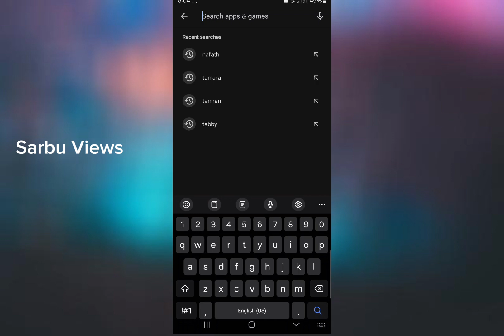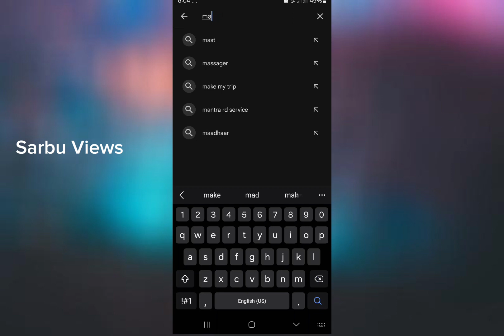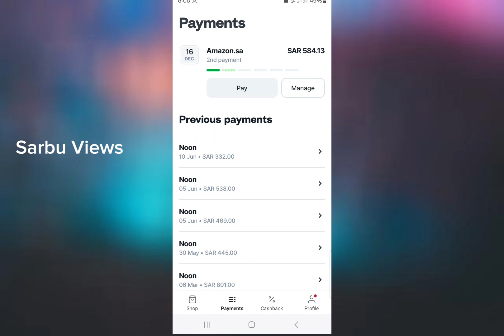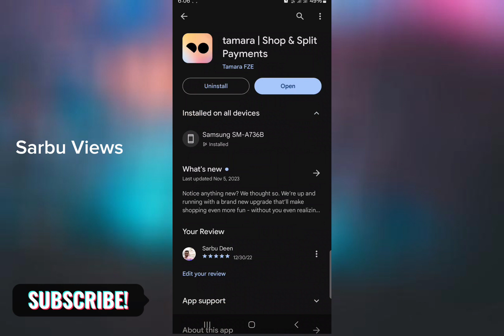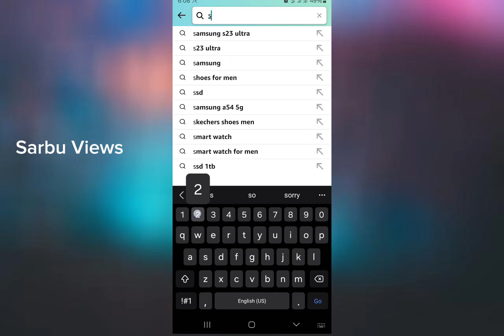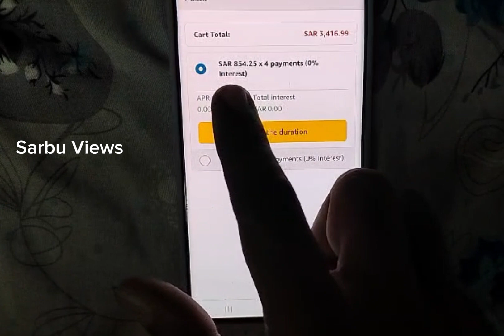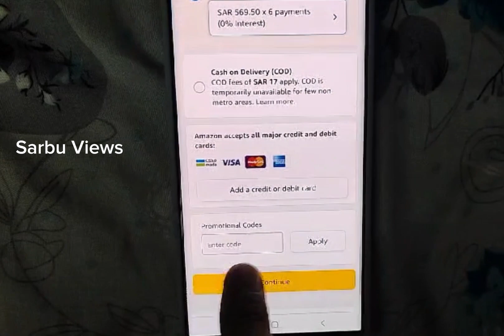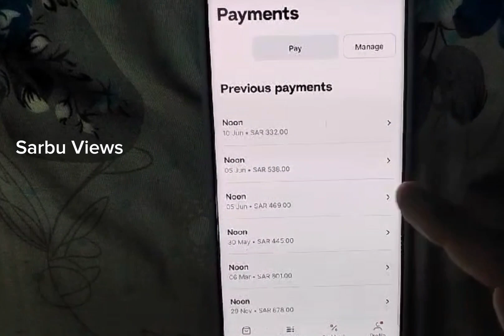EMI option buying Saudi Arabia 6 month and four month அனைவரும் இன்ஸ்டால்மெண்டில் வாங்குவதற்கு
EMI main option Jarir mall  extra Mal noon.com  Amazon  very interesting EMI no cost extra very nice EMI offer Saudi Arabia best  சவுதி அரேபியாவில் வேலை பார்க்கும் அனைவரும் நூல் டாட் காமிலும் அமேசானிலும் அனைத்து பொருட்களும் இ எம் ஐ வாங்கிக் கொள்ளலாம்   tabby EMI offer tamara emi offer